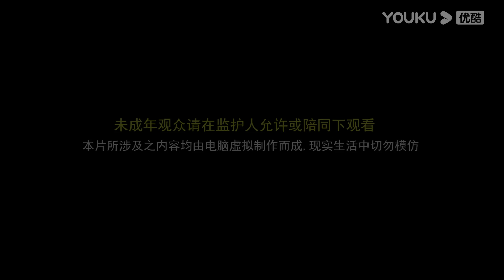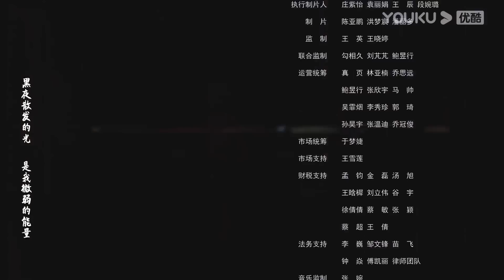MULTISUB【不灭神王 The Rich God】EP06 | 各自谋划，婚礼大典出奇葩 | 玄幻修仙国漫 | 优酷动漫 YOUKU ANIMATION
【不灭神王 The Rich God】金融才子王可意外被祖传神剑带到神州星，凭借家传烈阳不灭神功，低开高走，拜入仙门，本以为发财在望，不想被卷入正魔两道汹涌暗潮之中。王可凭借自己的天赋与机智，步步为营，左右逢源，赢取美人芳心，构建商业帝国，一步步踏上卫道除魔之路，终成不灭神王。
★集数：13集

00:00 The International Website youku.tv is now available!
02:00 Download YOUKU International APP to get early access to the full show